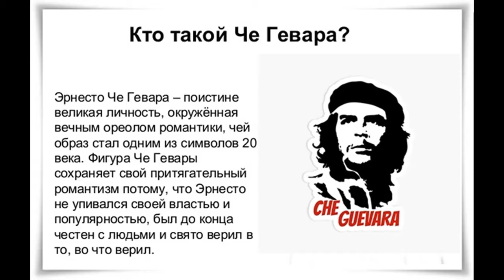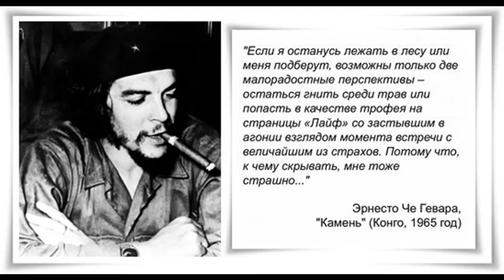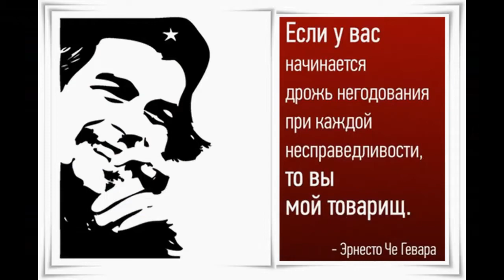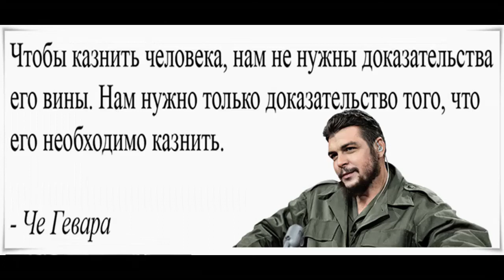Команданте - Positive TV 21